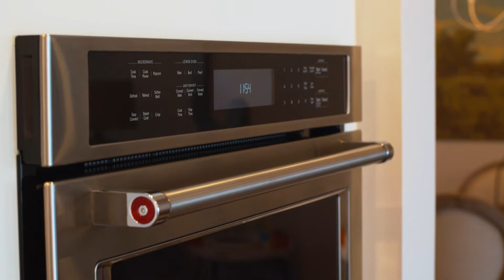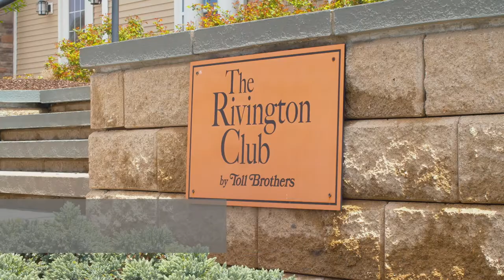Gorgeous Denton with views | The Ridge at Rivington Danbury CT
45 Winding Ridge Way Danbury CT, a thoughtfully designed open floor plan, sophisticated fit & finishes, premium lot with unobstructed views & resort-style amenities. A luxury home built for today’s buyer, boasting 3,400+ square feet of gracious living space, 3 BDRMS, 4.5 BA, FPL, den/office, white country kitchen w/farmhouse sink, oversized marble island/seating, custom cabinetry, upgraded appliances & extended dining area with deck access, formal dining room, living room w/cozy gas fireplace. Upstairs you'll find a generous master suite w/double entry doors, vaulted ceiling, walk-in closet and spa-like marble bath w/soaking tub, two additional BDRMS down the hall with shiplap accents, one with full bath, plus loft, laundry & full bath completing the space. Bonus lower level family room with walk-out, full bath & storage area. Additional features include hardwood floors throughout, marble baths, crown molding, french doors, recessed lighting, high-end fixtures, outdoor entertaining space, front porch & attached main level two-car garage.

Excellent commuting location, ideal for those who need to be near major highways and metro north. Located on the CT/New York border, 1 min from I84, 5 min from 684 and 10 min from Rte 7.  Convenient to Danbury's shops, trendy restaurants, WCSU, golf courses, parks & Candlewood Lake. Making this a convenient place to live. Model: Denton